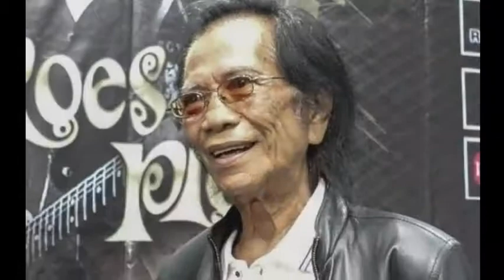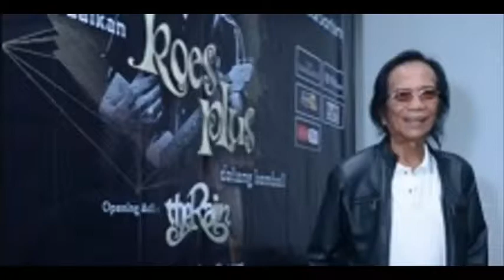Detik detik Yon Koeswoyo M3n!ngg4l, Anak Panik Bukan Main